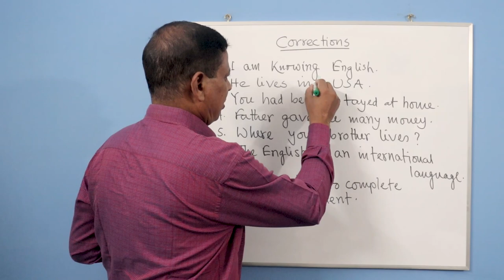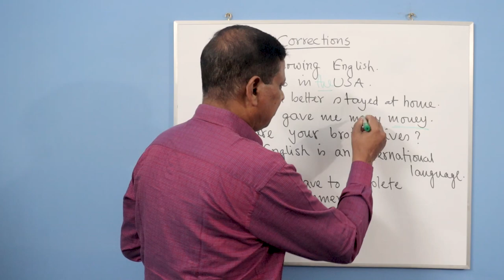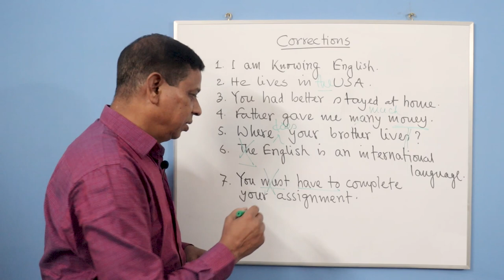Corrections | Learn English | Ataur Rahman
English Learning,
learn english,
through stories,
english speaking,
speak english,
learn english,
মেজিক ইংলিশ লার্নিং,
ইংলিশ লার্নিং কোর্স,
লার্নিং ইংলিশ ডায়লগ,
লার্নিং ইংলিশ,
ইংলিশ শেখার সহজ উপায়,
ইংলিশ শেখার কোর্স,
ইংলিশ শেখার নিয়ম,
ইংলিশ শেখার ক্লাস,
ইংলিশ শেখার ভিডিও,
ইংলিশ শেখার সহজ পদ্ধতি,
ইংলিশ শেখার সহজ উপায় কি,
parts of speech চেনার সহজ উপায়,
parts of speech শেখার সহজ কৌশল,
Auxiliary Verbs,